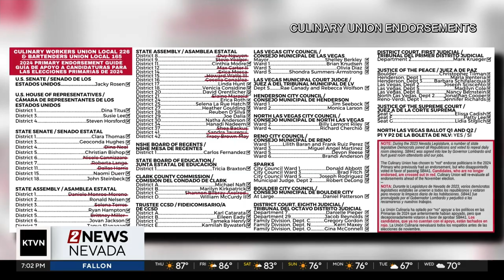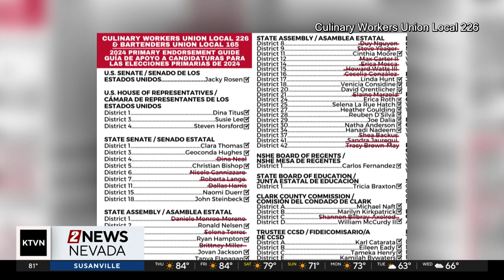Culinary Union Un-Endorses Democratic Legislators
The Culinary Workers Union Local 226 has withdrawn its support from every sitting Democratic legislator who voted for a 2023 casino resort-backed bill that removed pandemic-imposed provisions.